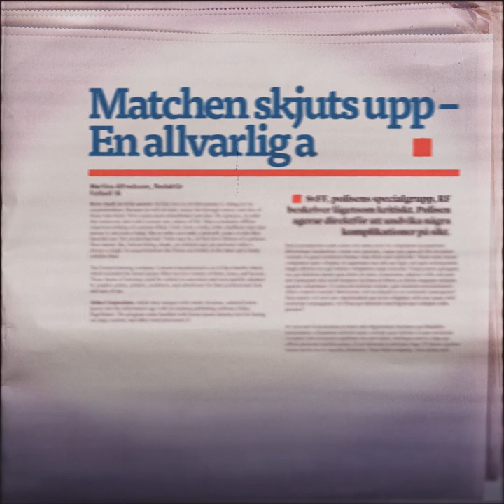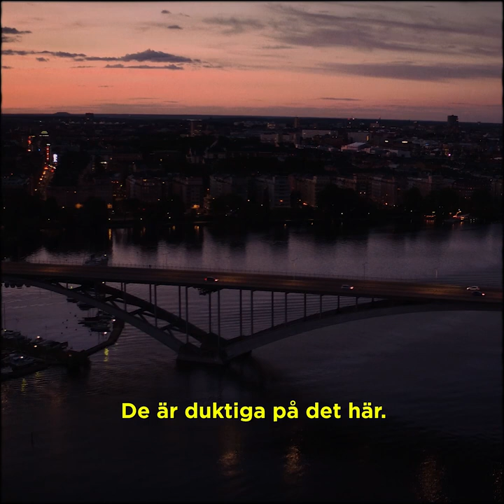Matchfixning: Hotet mot spelarna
KIT i samarbete med Svenska Spel.

Vad får en fotbollsspelare att gå med på matchfixning? Och hur går det till? Vilka krafter ligger bakom? Se KITs och Svenska Spels minidokumentär mo matchfixning. Del 2/3